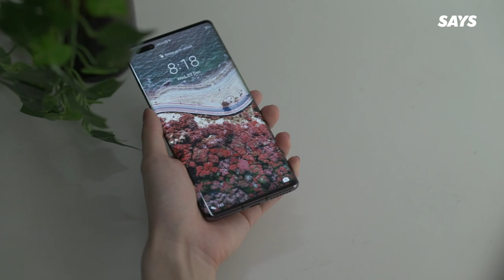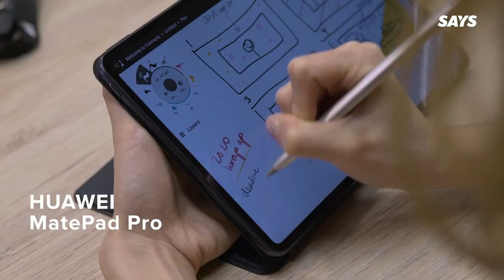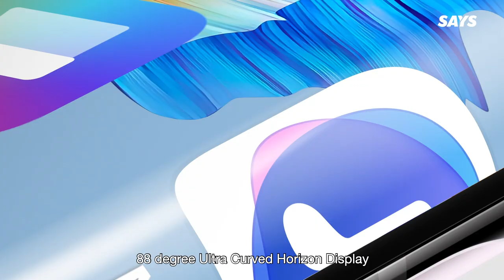A Day In The Life of a SAYS Video Producer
Follow along as our resident video producer, Brenda shows you the in's and out's of her productive daily life.

We'd love to have you join our big family.

Producer - Kenneth Leow, Nicky Yaep
Production Crew - Vektor Studios
Editor - Kenneth Leow

Talent:
Brenda